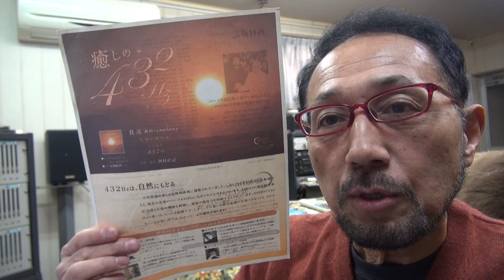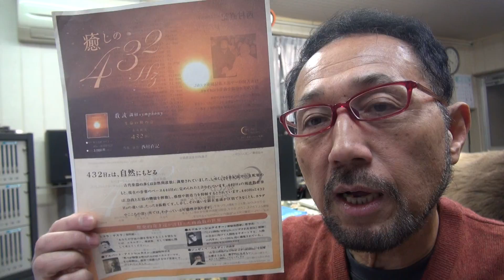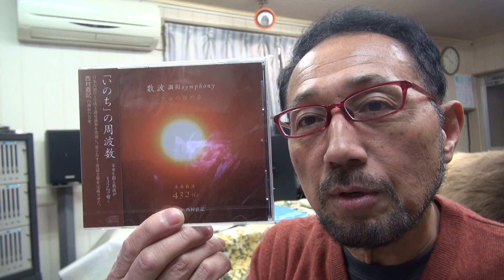２０１７年１２月１０日ウイナースタジオからBGM「生命の和の音４３２Hz 数波～調和シンフォニー １２月」作曲：西村直記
数波１２月は、『感謝の臆（こころ）・思いやりの臆・自立の臆』　今日のことば「ことばの力で社会に貢献」。初めての試み、１年間の暦の音楽を作曲。昨年制作したＣＤアルバム「数波432Hz未来～調和シ­ンフォニー」発売中。愛媛県松山市生れ。東京藝術大学卒。もと愛媛大学講師。作曲家、­演奏者。世界でたった一人の音楽巡礼者。『自然の声を旋律に載せて伝える魂の奏者』。90年12月日本人として初めてバチカンでロ­ーマ法王の前で謁見演奏、97年5月カーネギーホールデビュー。０１年５月NY国連本­部で平和コンサート。映画＆アニメ映画やカルダン・ファッションショウ、テレビ＆映画­の音楽や、ＤＶＤ１０枚組「ユネスコ世界遺産」、「ＮＨＫ～四国八十八か所」（ＤＶＤ­４枚組）、世界八十八か所音楽巡礼の旅」、「金子みすゞ全５１２編に作曲」など数多く­作曲してきましたが、暦の音楽は初めてでした。いちど全曲を通して聴いて頂ければ幸い­です。名刹からの作曲演奏の依頼も数多く、何かにつき動かされながら、音楽の力を信じひたす­ら人の心に訴え続けている。巨匠若松孝二映画監督が最初で最後のドキュメンタリー番組で西村直記の演出を手掛けた­。